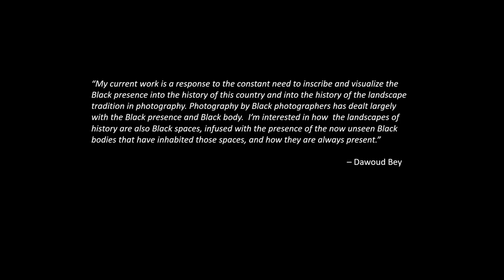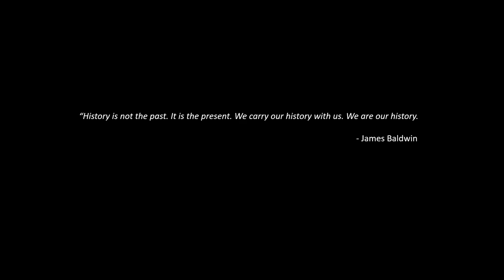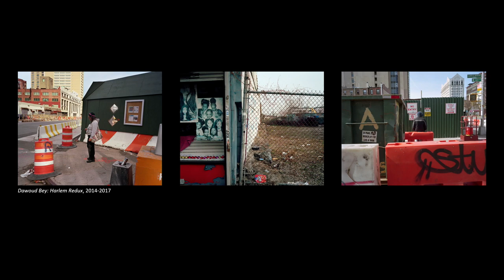2024 CAA Artist Interview Dawoud Bey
Established in 1997,  Annual Artist Interviews  event remains highly anticipated at the CAA Annual Conference. Each year, CAA’s Services to Artists Committee (SAC) identifies two prominent artists to participate, providing a unique opportunity for members to hear artists in dialogue with an interviewer.

This year we are thrilled to welcome:
Dawoud Bey - interviewed by Elisabeth Sherman, International Center of Photography
Anne Wilson - interviewed by Elissa Author, Museum of Arts and Design.